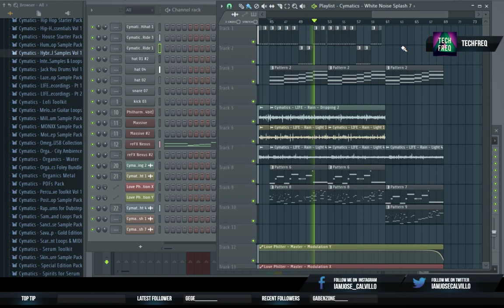Cafe Morning (Demo)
This is a demo from my instagram series! of some Rainy Day Lofi Beats - Cafe Morning

1 Minute Beats with TechFreq

Just a little downtime lol really liking this project it's very relaxing to me 😊